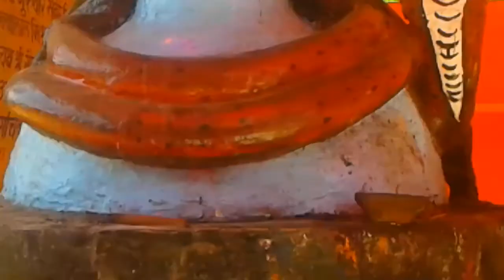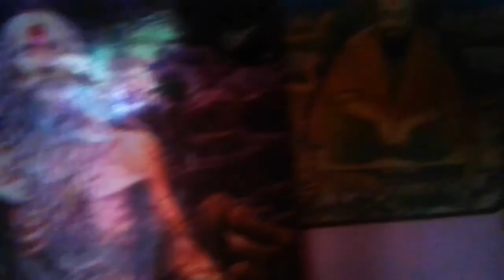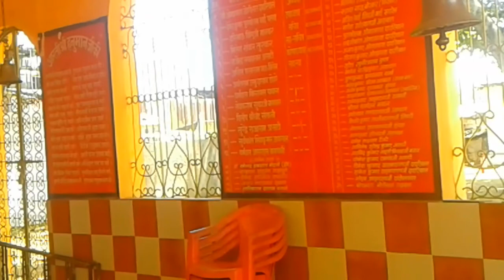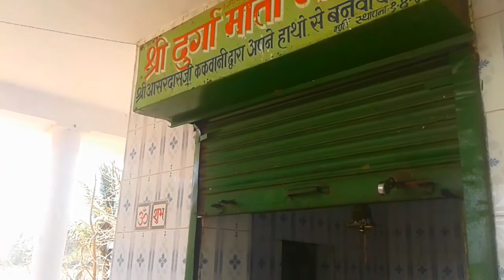पिंडकेपारधाम#US, UK, UAE, CANADA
KnowledgeandEducation.gondiams.